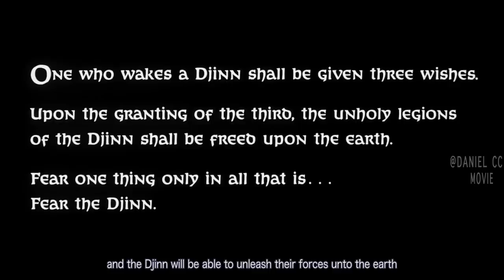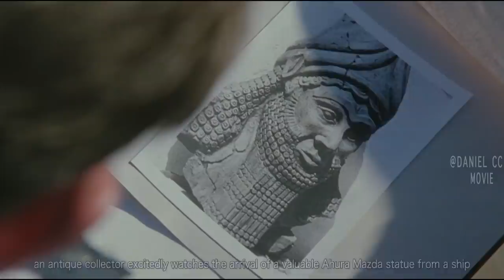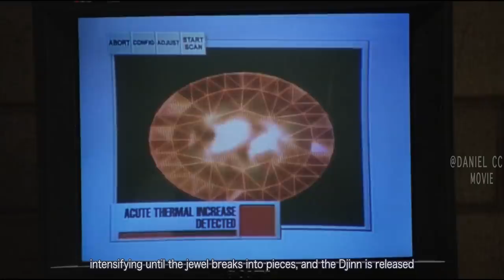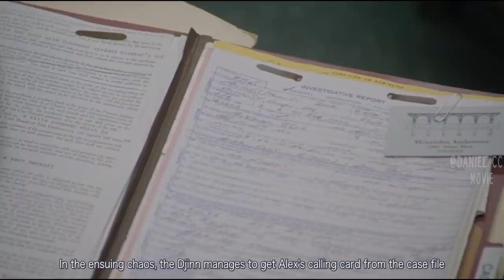Devil Grants Wishes to Tease Human's Desires |WISHMASTER 1 MOVIE EXPLAINED